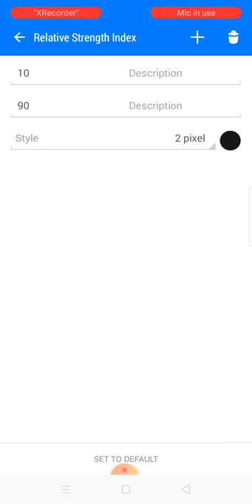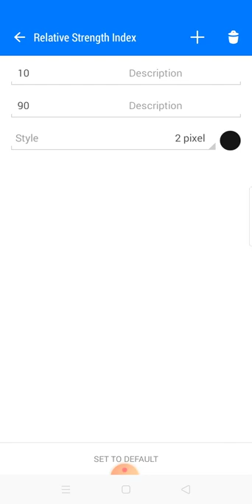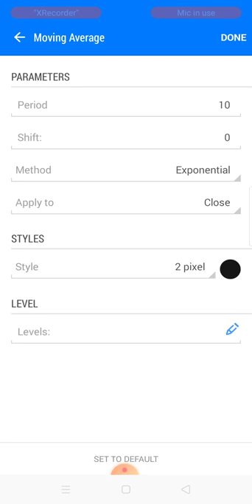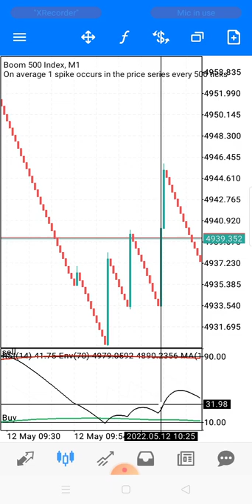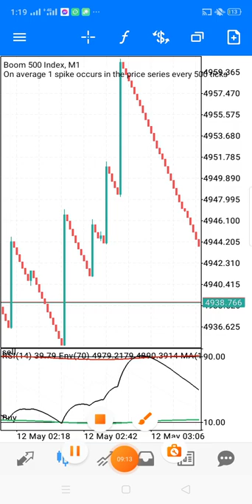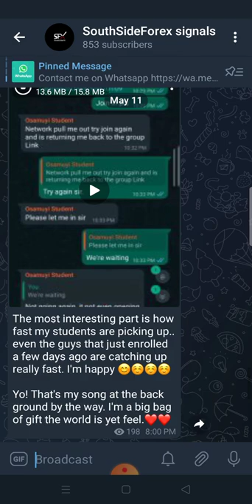How to catch multiple spikes on Boom and Crash easily. 99% accurate Strategy.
How to catch spikes and trade boom and crash like a professional even as a beginner.

This strategy will make you understand when the trend tends to change and the indicators here will guide you make winning decisions. However knowing price action is key to trading boom and crash with ease and confidence.

 Best Strategy for vix 75